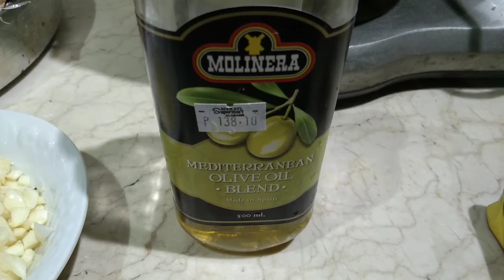How To Cook Alimango With shrimps 🥂🍾